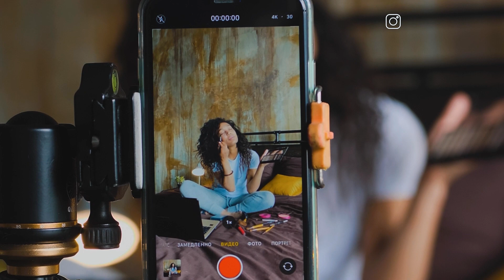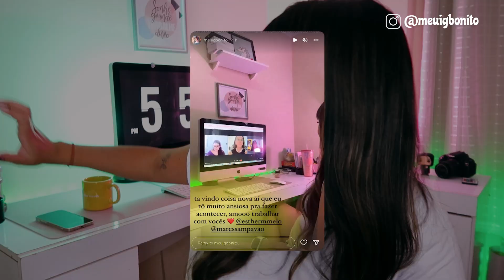20+ IDEIAS DE STORY que SERVE PRA QUALQUER NICHO para AUMENTAR suas VISUALIZAÇÕES no INSTAGRAM 2022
✨LINKS ÚTEIS✨

🚨ENTRE PARA O MPM (Meu Perfil Monetizado - O treinamento que te ensina a viver da criação de conteúdo)